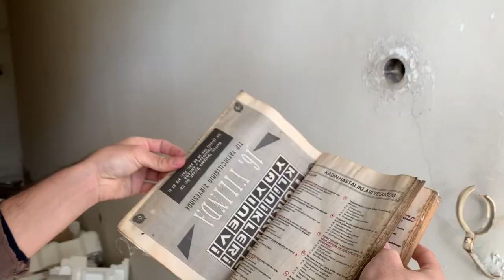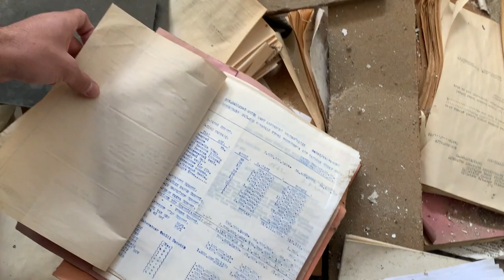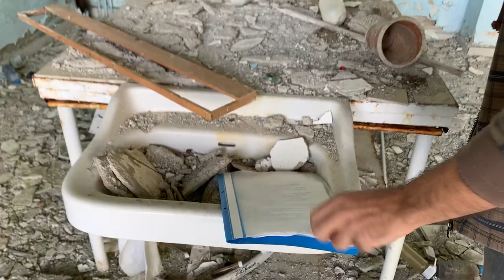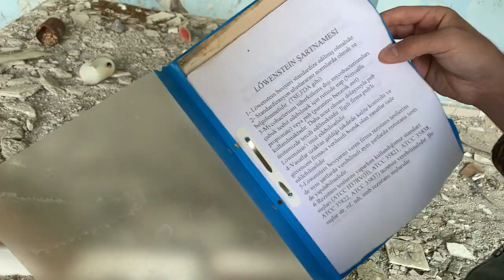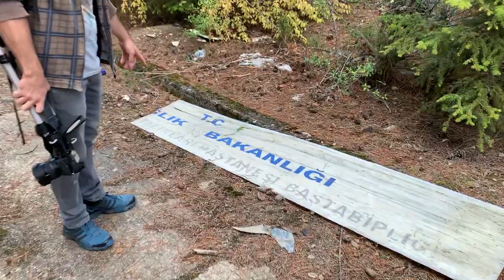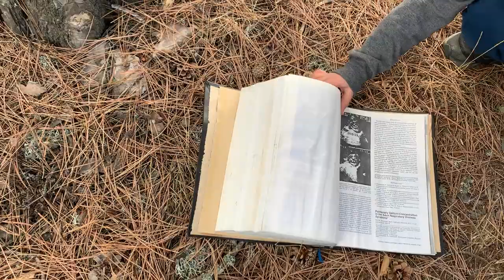Terk Edilmiş - Hayalet Hastane | Küre Dağları | KASTAMONU BALLIDAĞ SANATORYUMU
Her aklıma geldiğinde içimi burkan bir mekan Kastamonu Daday Ballıdağ Hastanesi. Sadece son 11 yılın ardından düştüğü durum içler acısı. Yitirilmiş bir milli değer arıyorsanız işte en kralı. Size hastanenin geçmişi, şu anki durumu ve günümüzün popüler hastalığı covid-19 a karşı potansiyelinden bahsettim. Beğeni ve yorumlarınızı bekliyorum.
*Hastanenin kuruluş alanı ile ilgili düzetme: 53 bin dönüm değil 53 bin metrekare